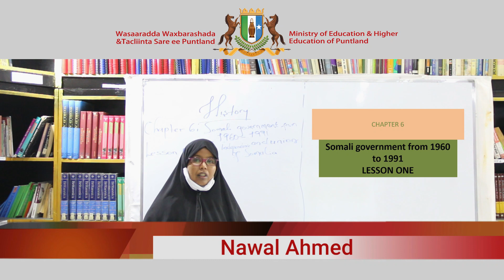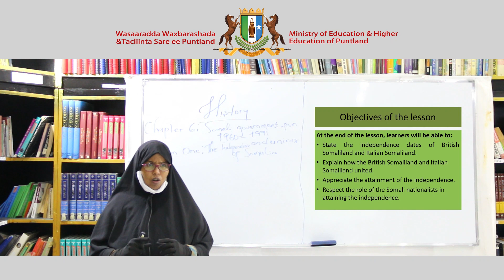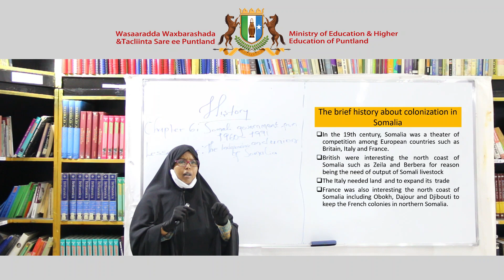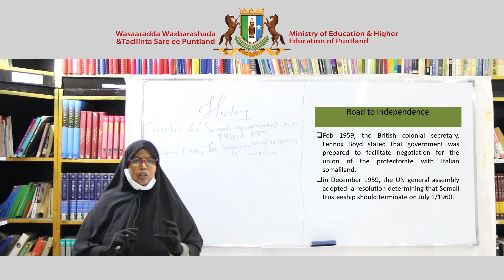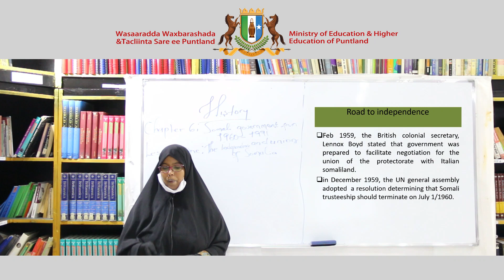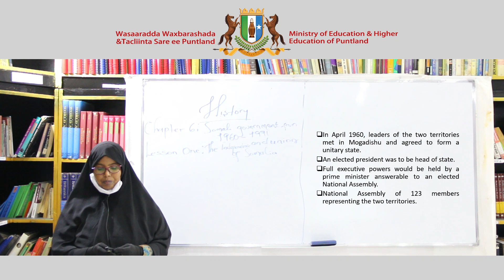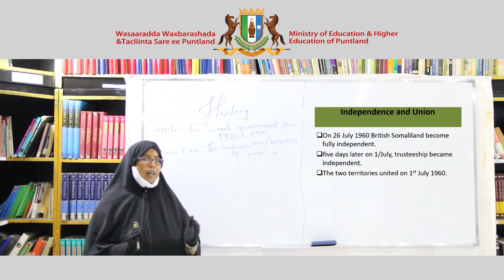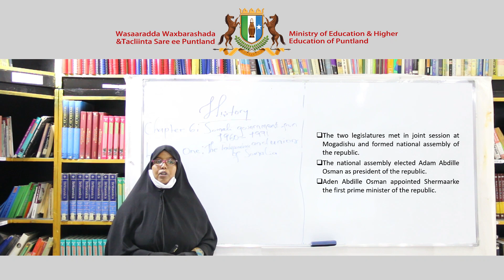Secondary History - English Version - Chapter 6 - Lesson 1